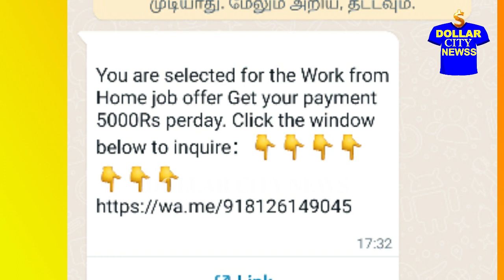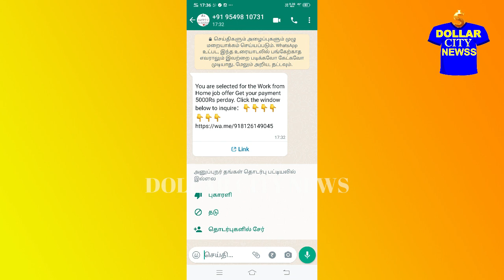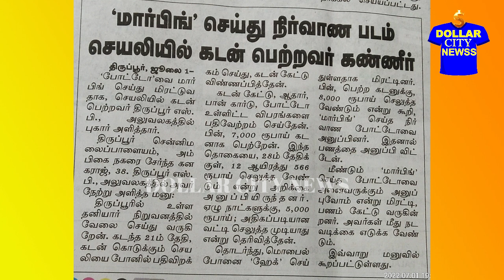தினமும்ரூ5000சம்பளம் ஆட்கள்தேவை ONLINE SCAM DAILY INCOME JOB LOAN APP POLICE WORKFROMHOME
ரூ.7000கடன்வாங்கினால் ரூ.8500வட்டி கட்டணும். எங்கே? எப்படி?